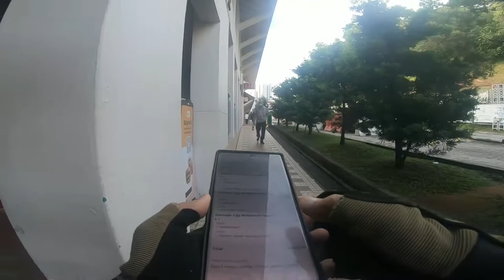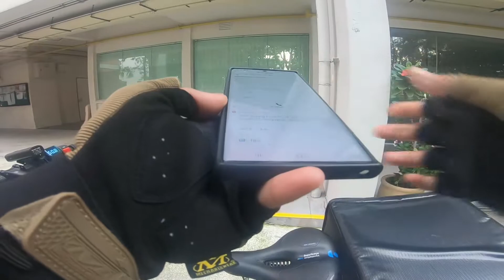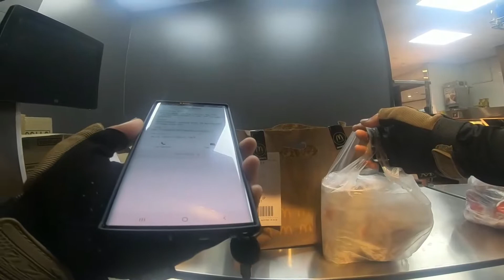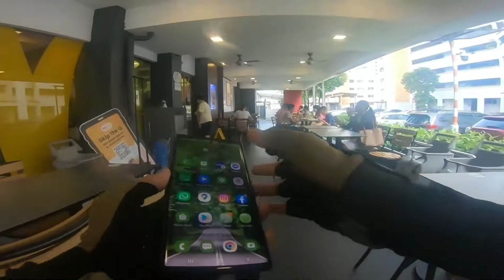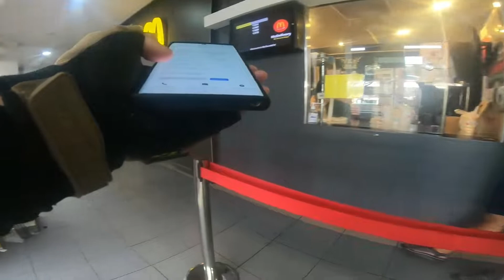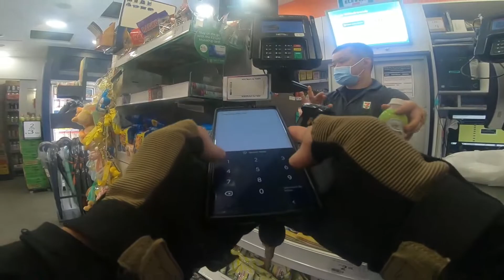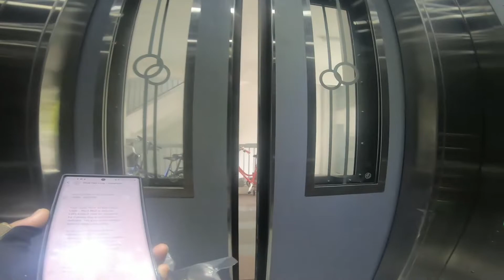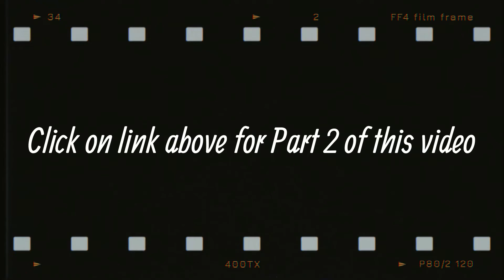McDelivery On An Electric Bike | Saturday Payday Pt 1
This must be the most number of delivery orders from McDonalds within a short period of time. Also, it's payday for most of us!